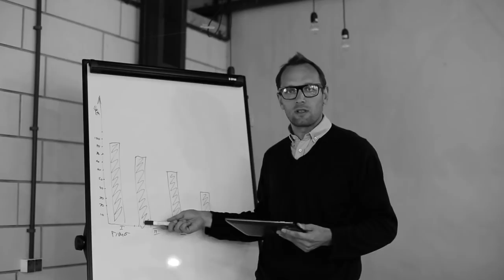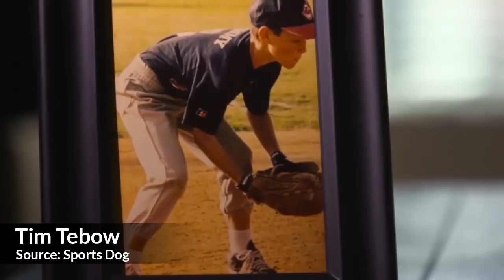"RUN After Your DESTINY... Pick Up The PACE!" - Bishop T. D. Jakes (@BishopJakes)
Check out Bishop Jakes' Latest Books:
* Let It Go

Bishop T.D. Jakes new book  - SOAR!: Build Your Vision from the Ground Up
and wherever books are sold.

✎ Good morning BelieveNation! Today's message is: "Run After Your Destiny!" Over to you Bishop T.D. Jakes.

✎ He founded The Potter’s House, a non-denominational church. He's one of the most coveted faith-based influencers in business, education, and entertainment. He has received numerous honors, including 13 honorary degrees and doctorates.

Cheers,
Evan